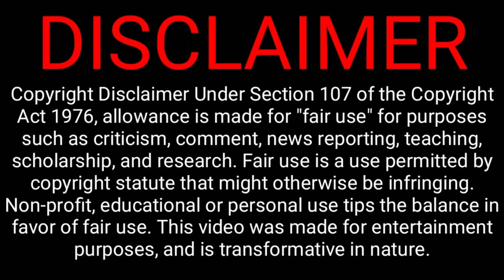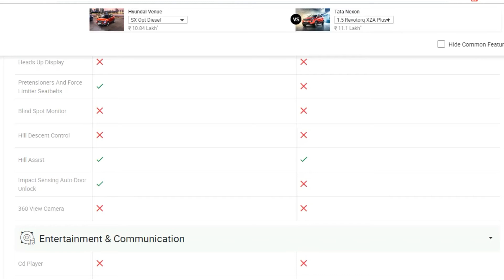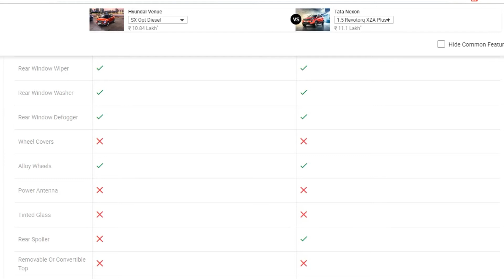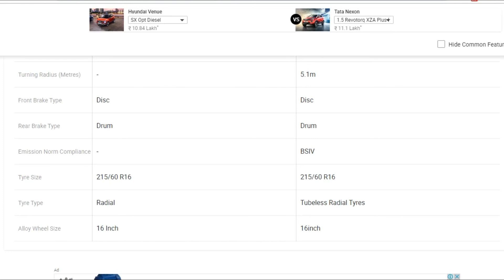Quick Car Review - Hyundai Venue vs Tata Nexon Comparison of Complete specifications # 115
Hi, in this video we are going to compare  Hyundai Venue vs Tata Nexon.

Thanks
Mech Plaza aka பட்டறை